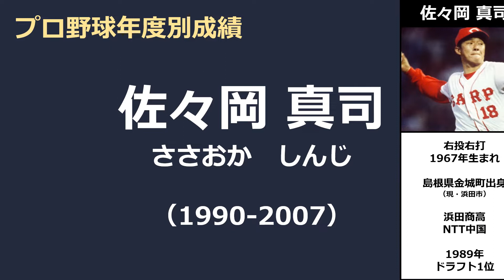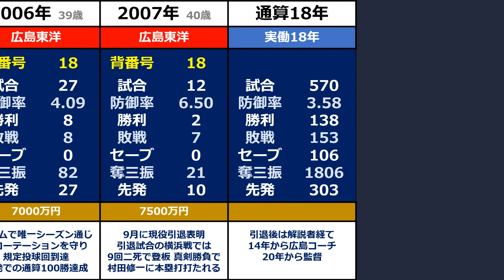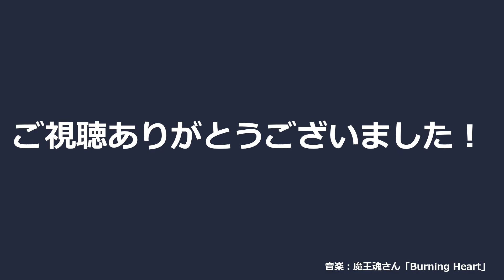プロ野球【佐々岡真司】『先発・リリーフ両方の才能発揮したカープのエース右腕』◆年度別成績+年俸◆（ささおか・しんじ）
島根県立浜田商業高校では2年時に投手に転向するし、県内屈指の投手として注目を集める。

卒業後に、NTT中国野球部に入部し1989年の第60回都市対抗野球大会には、三菱重工広島の補強選手として出場し、初戦で与田剛（NTT東京）と投げ合い完投勝利してベスト8。

1989年のドラフト会議で広島東洋カープから1位指名を受け、入団した、佐々岡真司樹投手のプロ野球での成績です。